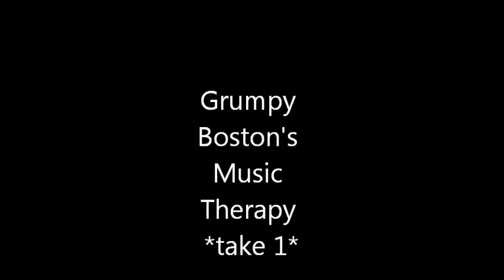Grumpy Boston Music Therapy take 1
Flow, AKA 'Grumpy Boston' is a wonderfully sarcastic Boston Boston Terrier who sees the world through the eyes of a realist rescue dog.
Flow is a rescue dog available for adoption through RRPP Dogs ~ Dog Rescue